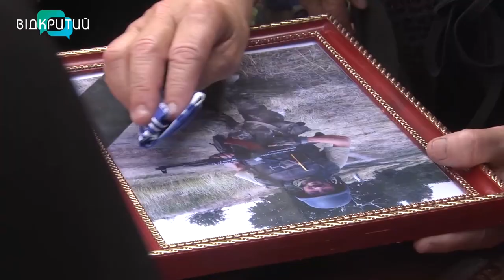Житиме в пам’яті вічно: у Губинисі попрощалися із загиблим героєм-десантником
Під несамовитий плач близьких та гімн України у Губинисі прощалися із загиблим Героєм. Микола Дуєнков - десантник, який віддав своє життя в боях на Донеччині.  Не дочекалися чоловіка з війни дружина та двоє дітей. Живим коридором, навколішки, провели Героя в останню путь до місця спочину _______________________________________________